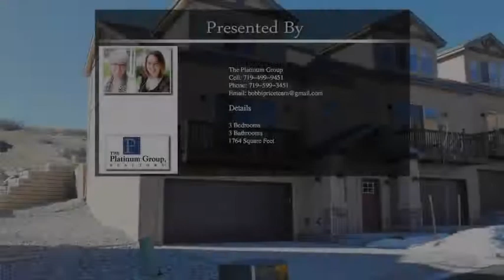5721 Canyon Reserve Heights Colorado Springs CO 80919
5721 Canyon Reserve Heights  Colorado Springs CO 80919

Stunning open concept "like new" immaculate  3 year old two story townhome with 4 car finished tandum drive under garage in a small intimate westside complex within a five minute walk to Ute Valley Park.  9 Ft. & cathedral ceilings throughout.  End unit with no neighbors in front or behind.  Great room living with living, dining and kitchen all open to each other.  Two upper level master suites with 3rd bedroom on main level with divided light glass french door entry and walk in closet.  (Presently used as den)
Gourmet kitchen with slab granite counters, cherry stained maple cabinets with crown moldings, stainless steel appliances, hardwood flooring, breakfast bar and glass atrium door leading out to the 16 x 8 enclosed rear patio - the living and dining areas have hardwood flooring and share a rock faced gas fireplace and sliding glass doors open up to a 14 x 4 front deck - slab granite counters in all baths - Views of the foothills, the bluffs of Ute Valley Park and city lights - complex is gated the gate is not currently being used - shows like a model.